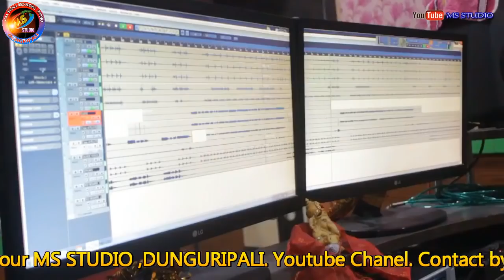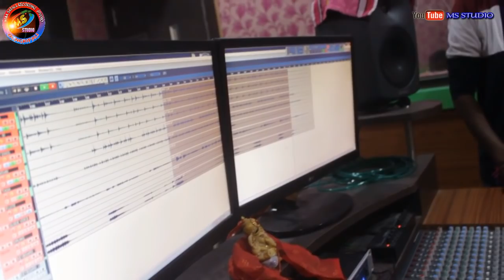Kunjabane rasa lila //Singer - Sumanta Sahu thabira Sahu suppr hit krushna bhajan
Track - Kunjabane rasa Lila

Lyrics- Thabira sahu

Music arrange- Brambha Kumar

ପ୍ରତିଦିନ ନୂଆ ନୂଆ ସମ୍ବଲପୁରୀ ଓ ଓଡ଼ିଆ ଗୀତ ର ମଜା ନିଅନ୍ତୁ ।
 ଅଧିକ ମାତ୍ରା ରେ Share ମଧ୍ଯ କରନ୍ତୁ ।

 MsStudio Channel କୁ ଆପଣଙ୍କୁ ସ୍ୱାଗତ ।

'MS STUDIO YOUTUBE CHANNEL 'ପ୍ରସ୍ତତ ଏହି ଭିଡିଓ ଟି ଜଦି ଭଲଲାଗିଥାଏ  ତେବେ ଆମ Channel କୁ Like ଏବଂ Share କରନ୍ତୁ । ଆମ ସହ ଯୋଡ଼ି ହୋଇ ରହିବାପାଇଁ ଏବଂ ସବୁଦିନ ନୂଆ ନୂଆ VIDEO ଦେଖିଵା ପାଇଁ ଆମ " Ms studio " Youtube channel କୁ Subscribers କରନ୍ତୁ । ଓ Ball🔔Button କୁ ନିଶ୍ଚୟ ପ୍ରସ୍ କରନ୍ତୁ । ପ୍ରତିଦିନ ନୂଆ ନୂଆ ସମ୍ବଲପୁରୀ ଓ ଓଡ଼ିଆ ଗୀତ ର ମଜା ନିଅନ୍ତୁ ।

'MS STUDIO YOUTUBE CHANNEL 'ପ୍ରସ୍ତତ ଏହି ଭିଡିଓ ଟି ଜଦି ଭଲଲାଗିଥାଏ  ତେବେ ଆମ Channel କୁ Like ଏବଂ Share କରନ୍ତୁ । ଆମ ସହ ଯୋଡ଼ି ହୋଇ ରହିବାପାଇଁ ଏବଂ ସବୁଦିନ ନୂଆ ନୂଆ VIDEO ଦେଖିଵା ପାଇଁ ଆମ " Ms studio " Youtube channel କୁ Subscribers କରନ୍ତୁ । ଓ Ball🔔Button କୁ ନିଶ୍ଚୟ ପ୍ରସ୍ କରନ୍ତୁ । ଧନ୍ୟବାଦ 🙏🙏🙏